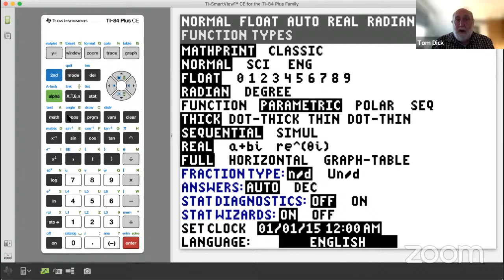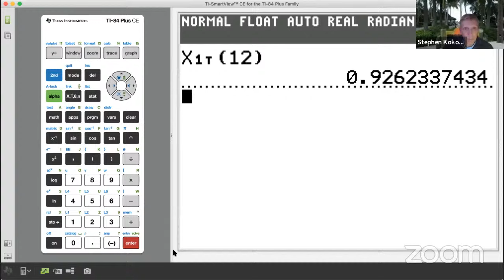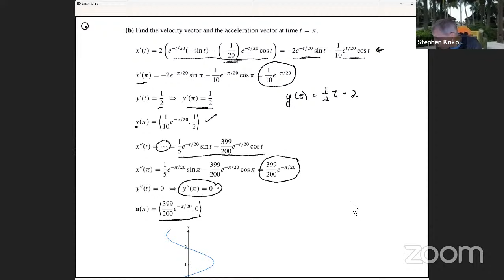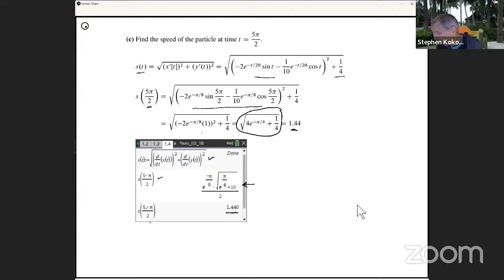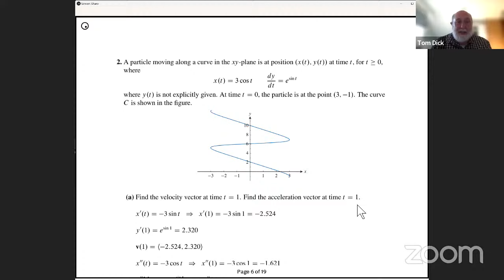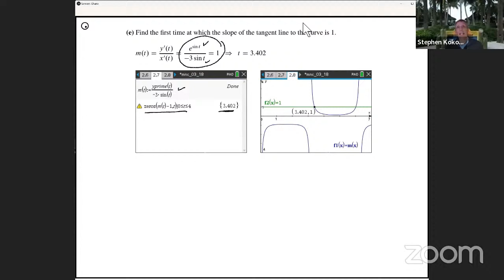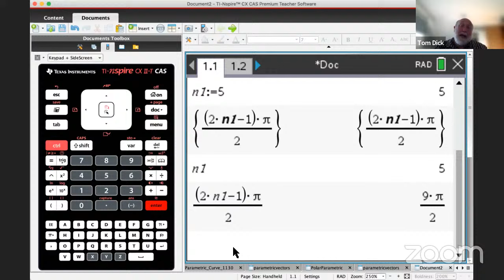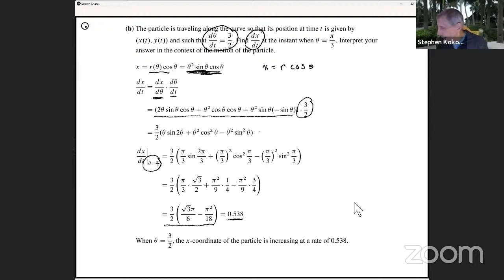Traveling in Flatland: Polar and Parametric Motion in the Plane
Explore Parametric and Polar Motion in the Plane in preparation for AP Calculus live on March 18 at 8 PM (ET) with Steve Kokoska and Tom Dick. Prior to the session, download the student document containing a set of practice problems which will guide the live session. Also linked below is the teacher document containing EK's and solutions for the problem set. Have your students work the selected problems then join us live for a discussion of these interesting problems and some bonus calculator skills.